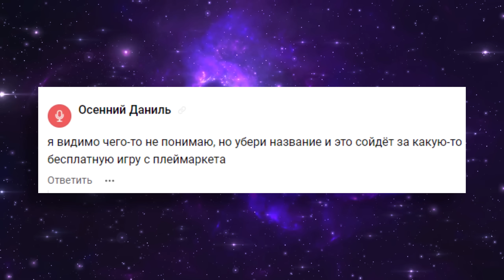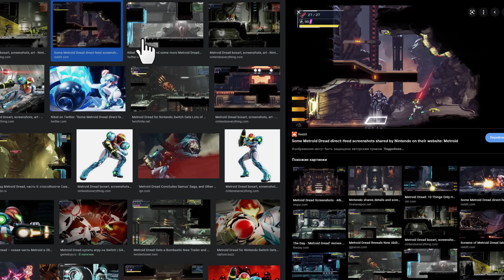НАСКОЛЬКО ВСЁ ПЛОХО? (Обзор Metroid Dread на Nintendo Switch)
0:00 - О серии Metroid
1:37 - Запуск Metroid Dread
4:35 - Дизайн и левлдизайн
7:05 - Сложность
9:03 - Минусы
10:38 - Итог